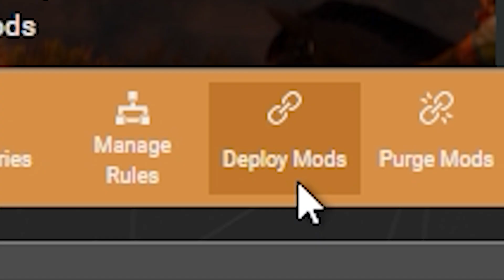Adding a Few Mods Because Lockdown Is Boring | Blade & Sorcery